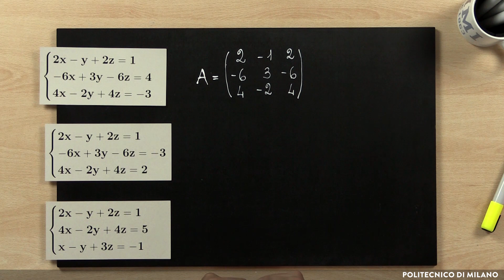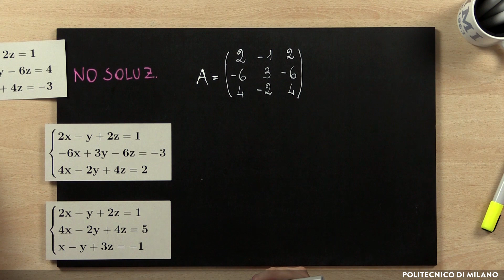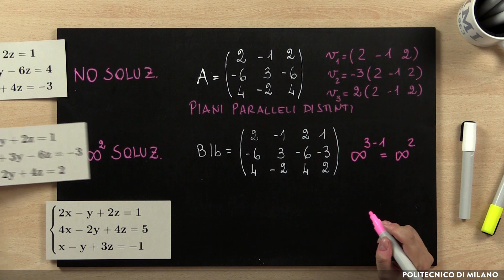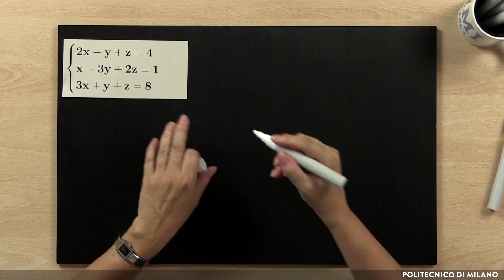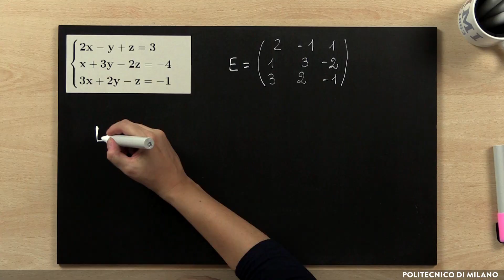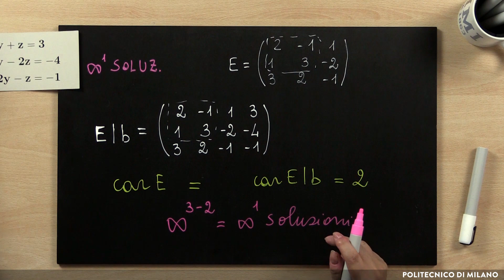Esercitazione su intersezione di 3 piani (Paola Landra)